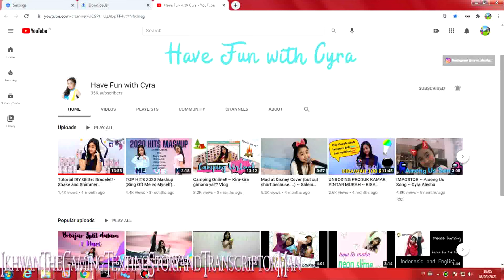@CyraAlesha's 35K Subscriber Party (Belated on Yesterday)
NOTE 1: Cyra Is Only My Friends From Instagram, I Like Her Since She Becoming A Host of Funtime From RTV (Rajawali Televisi), So Yeah, Congrats My Favorite Host From RTV And Also My Instagram Bestie Cyra
For Reached 35K Subscribers On Yesterday!, Also, This Is My First Time Using Both Youtube Movie Maker and Sony Vegas Pro Since I Got The 64-Bit OS Back!

Program Used:
Bandicam
Wrapper Offline (Don't Talking Me How To Get it)